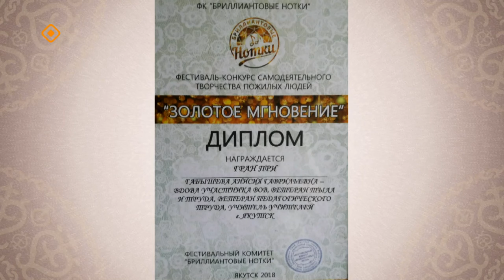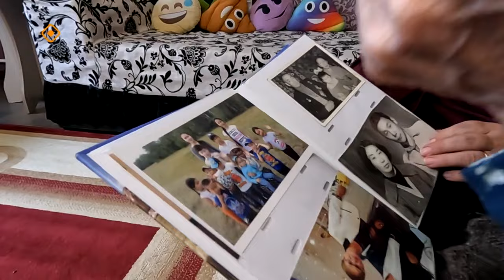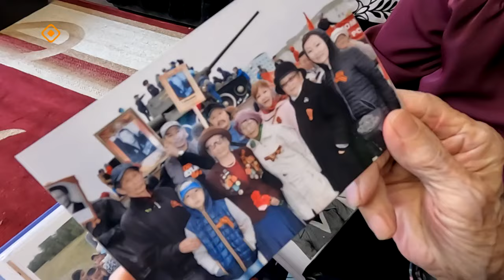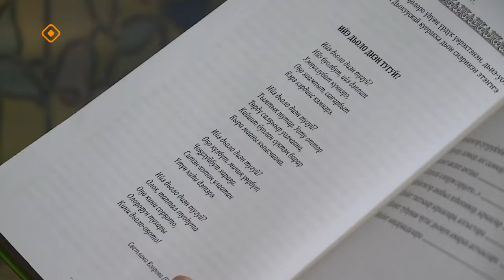«Төлкө түөрэҕэ» (23.12.23)